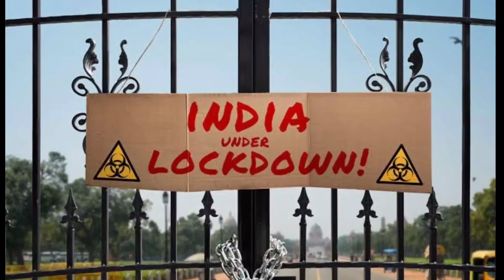Bholaa | 24 Interesting Facts | Ajay Devgn | Tabu | Bhushan Kumar | 30th March 2023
After reports of Ajay Devgn being considered to play the lead role in the Hindi remake of Tamil film Kaithi started doing the rounds, the actor has now confirmed that he is indeed in the film. The Tanhaji: The Unsung Warrior actor took to social media to confirm the news.

In his tweet, Ajay Devgn wrote, "Yes, I’m doing the Hindi remake of the Tamil film Kaithi. Releases on February 12, 2021." Film producer SR Prabhu also confirmed the development.

It was announced last year that the Tamil blockbuster Kaithi starring Karthi will be remade in Hindi. However, the makers didn't reveal the lead actor for the Hindi remake. Speculation was rife that the makers are considering to star Salman Khan or Hrithik Roshan in the lead role, but recently it was reported that Ajay Devgn has been signed for Karthi's role.

And now, with his tweet, Ajay Devgn has confirmed that he will be playing the lead role in Kaithi.

Editor: Gautam
Scripted by: Prashant
Anchor: Muskan